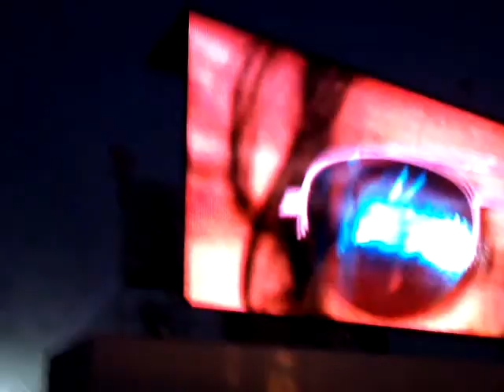Stan Fort Crew TITP 2010